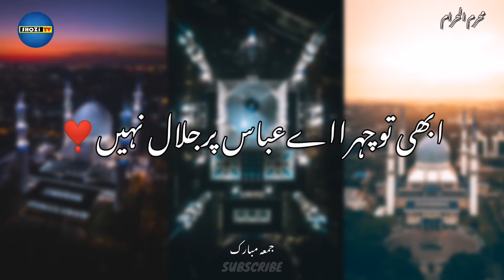Muharram New Status 2021 | Juma Mubarak Whatsapp Status | Imam Hussain (R.A) Status